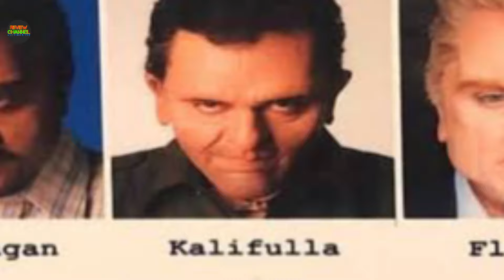Kalki 2898 Ad Trailer 2 Review | Vivek K. 'Rustom' | Prabhas |Amitabh B | Kamal H | Deepika P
Kalki 2898 ad
Kalki
Kalki teaser
Kalki 2898 Ad trailer
Kalki 2898 Ad trailer2
Kalki 2898 Ad trailer2 review
Prabhas
Amitabh Bachchan
Deepika Padukone
Kamal Hassan
Disha patani
Dulquer Salman
Rana Daggubati
saswata Chatterjee
Anant vidhaat Sharma
Anna Ben
ramgopal Verma
trending videos
viral videos
review channel